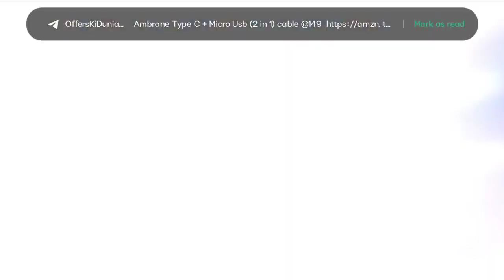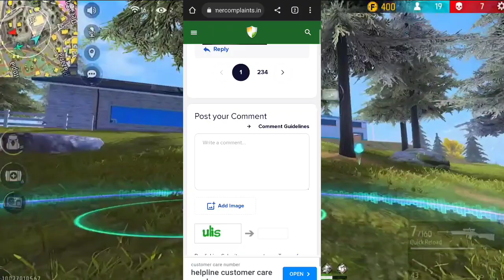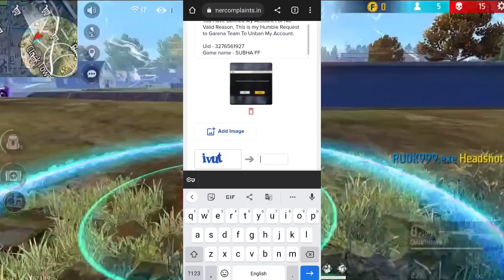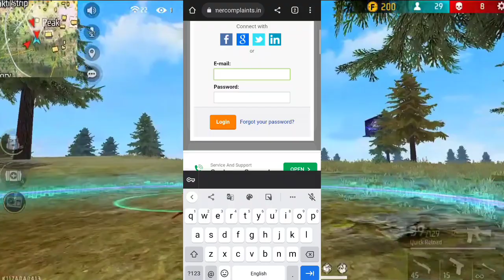OB40 UPDATE ALL ID UNBAN 🔥 | FREE FIRE ID UNBAN KAISA KOREN | HOW TO RECOVER SUSPENDED ACCOUNT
Your Questions 👇

free fire facebook account unban kaise kare 2023
how to recover free fire suspended account
how to recover free fire suspended account tamil
how to recover suspended account in free fire
how to recover banned account in free fire
recover suspended free fire account and device
Your Account Has Broken Rules And Restrictions. It Has Been Suspended
free fire account recovery tamil
account unban kaise kare
free fire account recovery malayalam
unban free fire id apk
free fire id suspended recover
Free fire Id Unban Confirm File
Free fire Id Unban Trick